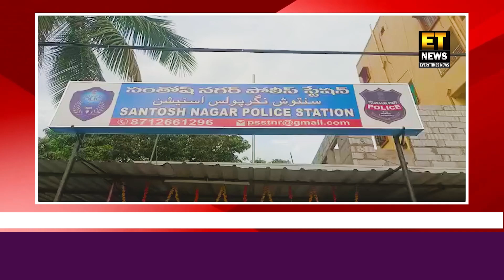BREAKING NEWS | Din Dahade Public Ke Samne Naveed Qureshi Ki Jaan Leli Gayee | SE Zone DCP Spot Par.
BREAKING NEWS | Din Dahade Public Ke Samne Naveed Qureshi Ki Jaan Leli Gayee |  DCP B. Rohith Raju Pahunchay Spot Par | Santosh Nagar |@Etnewshyderabad

FOR DETAILS:-
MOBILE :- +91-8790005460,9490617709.